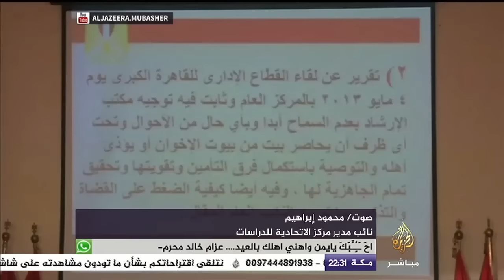نافذة تفاعلية| مشروع قانون قرارات لجنة إدارة أموال الكيانات الإرهابية من الطعن أمام القضاء الإداري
نافذة تفاعلية | مشروع قانون قرارات لجنة إدارة أموال " الكيانات الإرهابية " من الطعن أمام القضاء الإداري ومنحها صلاحيات قضائية
مصادر قضائية : التفاف واضح على أحكام القضاء الإداري الصادرة ببطلان تشكيل لجنة أموال " الإخوان "
قانونيون : القانون الجديد يقطع الطريق أمام صدور أية أحكام للقضاء الإداري والإدارية العليا ببطلان النحفظ على أموال الإخوان